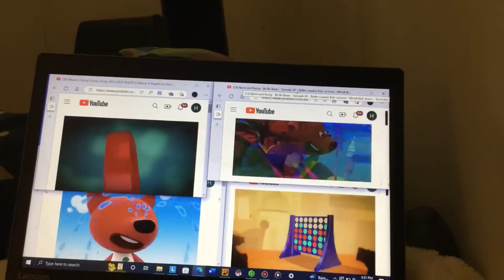Up to faster 4 parison to chicly and be be baers